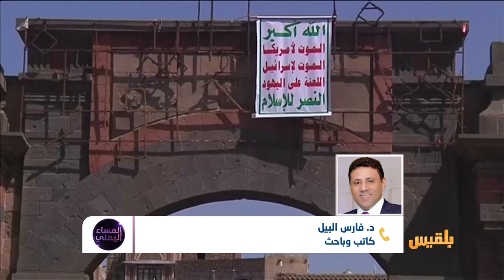المساء اليمني | استغلال الحوثيين للنساء.. مسلسل مستمر وضحايا جدد | تقديم: سامي السامعي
سميرة التي تعرضت لتعذيب وابتزاز تكشف عن جانب  مظلم من حياة المغيّبات في سجون الحوثيين وما يتعرضن له من انتهاكات فظيعة.
تعمل سميرة كرئيسة مفوضية "يمانيات" إلى جانب روايتها  لتفاصيل تعذيبها في سجون ميليشيا الحوثي